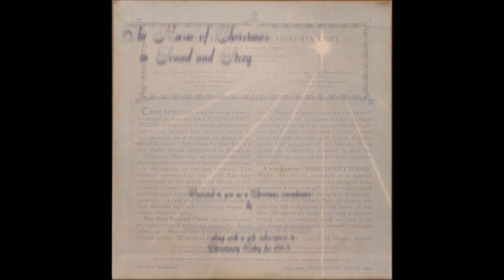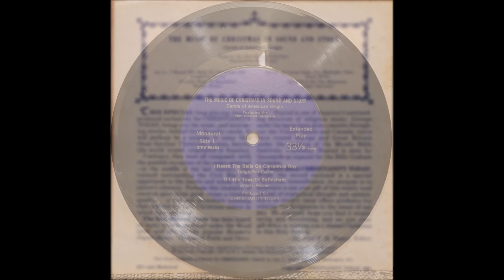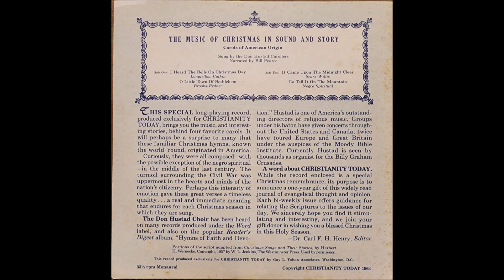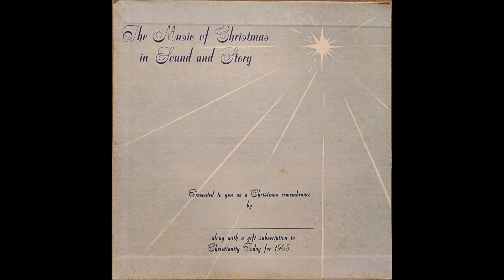1. I Heard the Bells on Christmas Day/2. O Little Town of Bethlehem (rerecorded, better sound)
I Heard the Bells on Christmas Day/O Little Town of Bethlehem

Don Hustad Carollers
Don Hustad
Herbert H. Wernecke
Bill Pearce (narrator)

The Music of Christmas in Sound and Story: Carols of American Origin, sung by the Don Hustad Carollers, narrated by Bill Pearce
W. L. Jenkins: The Westminster Press
Christianity Today
RCA
ZTV 96484
1957/1964/1965